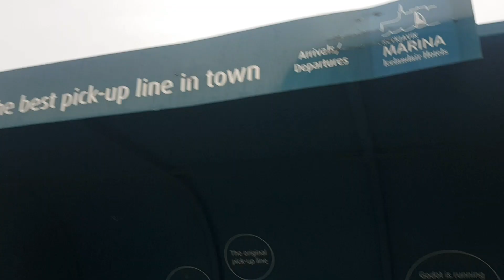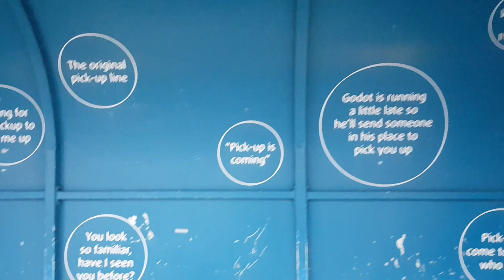Took a walk down town, empty tourist spots Reykjavík Iceland 🚶‍♀️